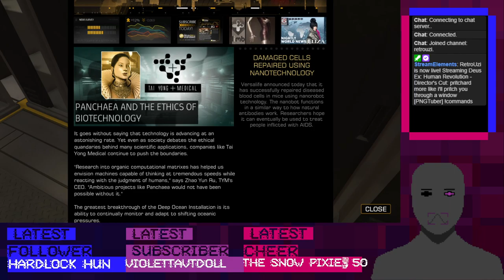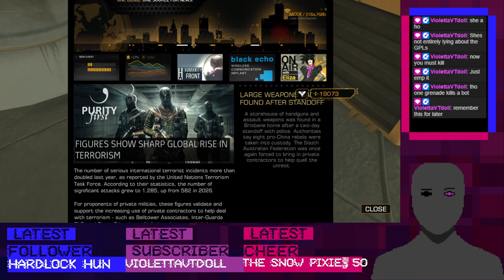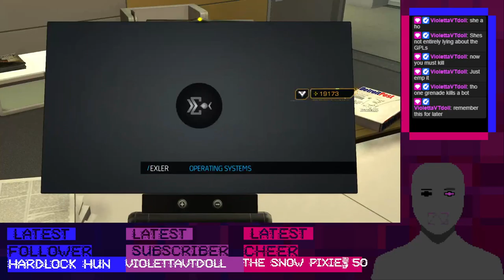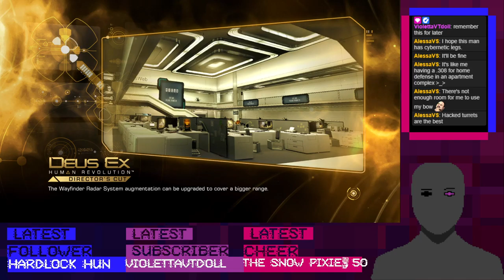pritchard more like i'll pritch you through a window | Deus Ex: Human Revolution | 7/18/22